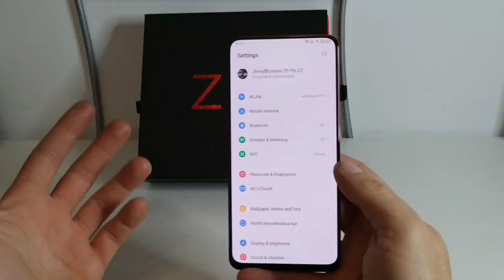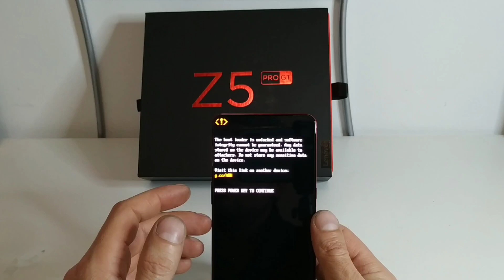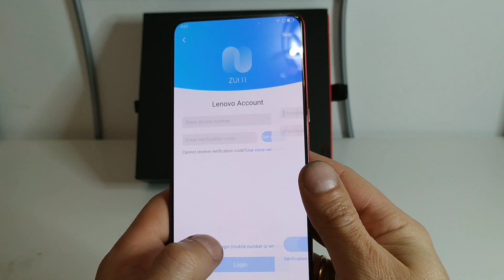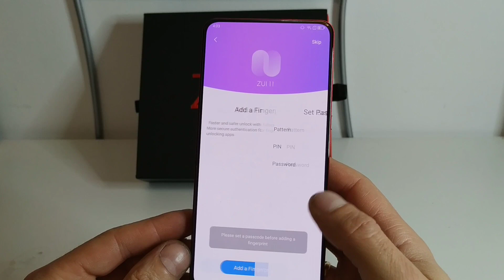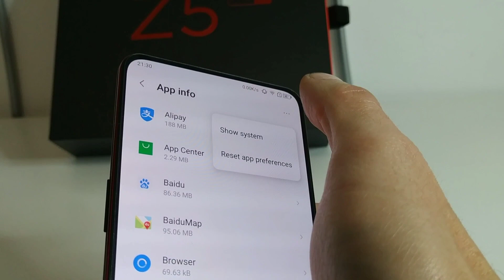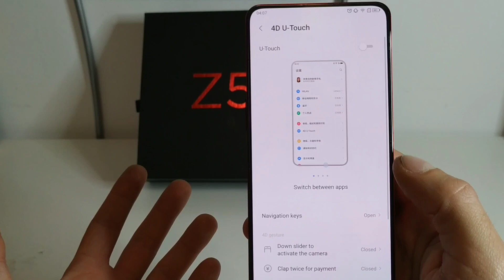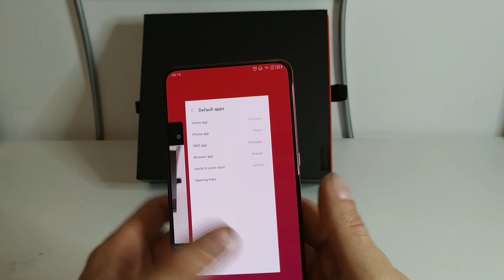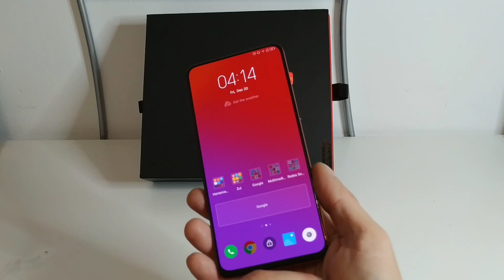Lo más TOP por menos de 200€,Lenovo Z5 pro GT,eso si no es para todo el mundo,primer encendido